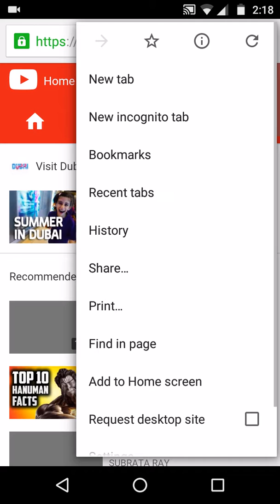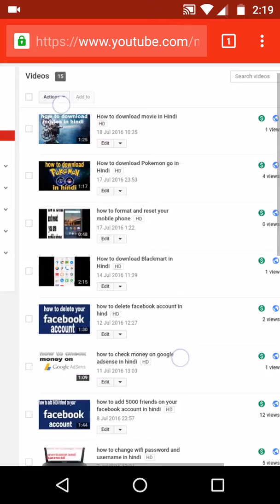How to add thumbnail on YouTube video from mobile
Hello friends today I am showing how to add thumbnail on YouTube video from mobile

It is a very easy process for go on your Google Chrome Browser on mobile and you see three dots on the corner click the dot and settings is open scroll down the wedding and you see request for desktop option click on option and you click with options your mobile phone page desktop page and you go on your settings video manager and you change and at the thumbnail from this settings